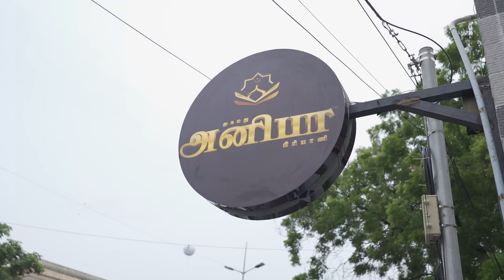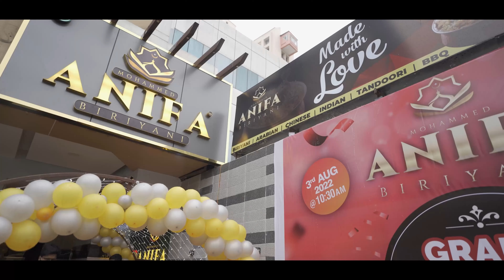"King of Biriyanis" Anifa Biriyani Launched by Pandian Stores Hemaraj Sathish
பிரியாணிகளின் ராஜா - Anifa Biriyani launched its Chennai outlet at Chepauk on 3rd of August 2022. The launch had the precense of Pandian Stores fame Hemaraj Sathish, 333 Movie fame Shruthu Selvam, Actor Murali and many other celebrities and fashion models.
Address: #34, Wallaja Road, Chepauk, Chennai - 600 002
Opp: Kalaivanar Arangam